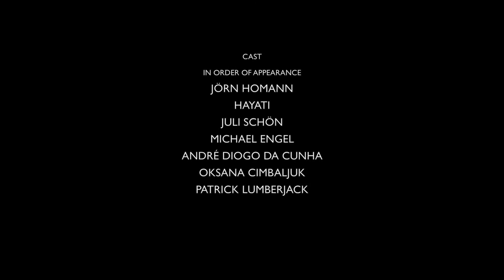Alligator Farm - Morgen - Official Video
Morgen by Nils Wandrey's Alligator Farm.
featuring Felix Bohnke (Edguy) on drums.

Alligator Farm & Dudafilm production. Wandrey 2014.

goo.gl/5DRAcN and Amazon goo.gl/LEuBlk

Nils Wandrey - Vocals, Guitar
Sebastian Ascher - Bass
Michael Holler - Guitar
Felix Bohnke - Drums

Lyrics:

Morgen

Lebst du schon?
Oder bist du noch draußen?
Hast du dich verlaufen in dem Nest?
Wie geht es dir?
Sag mir, kannst du noch träumen?
Oder musst du schon zwangsräumen, was mal dein?

Sieh' mich an
Wie ich glitzer' in dem Licht
Doch erschrick mir nicht, wenn das Make-Up pellt

Flieg mal fort
Flieg hin wo's dir gefällt
Steh auf und komm, wir gehen
Träum den Traum, der dir Raum gibt zu Sein
Und vielleicht holt er dich morgen ein

Wohin kannst du gehen
Wenn du heute schon los gehst
Und neue Grenzen definierst mit jedem Schritt?
Trau' dich nur
Es ist nie verkehrt zu träumen
Versuch nichts zu versäumen, lass uns gehen

Nimm meine Hand
Ich will lange schon hier weg
Wir ziehen uns aus dem Dreck
Hab Vertrauen

Vielleicht hast du dich viel zu früh angezählt
Fang mal an zu atmen und steh auf
Nimm meine Hand, wir ziehen uns hier raus
Und alles nimmt schon seinen Lauf

For more information and music visit nilswandrey.com.

Many thanks to everyone, who was involved in the making of this clip! You rule!

Many many  thanks to YOU!